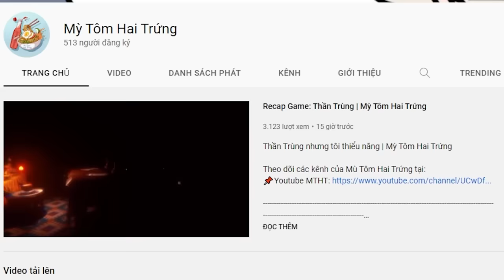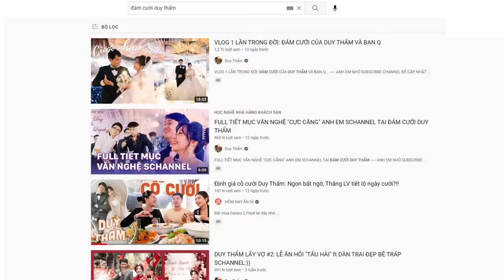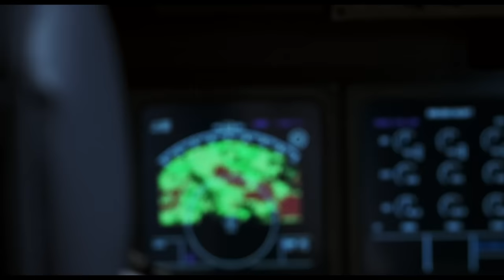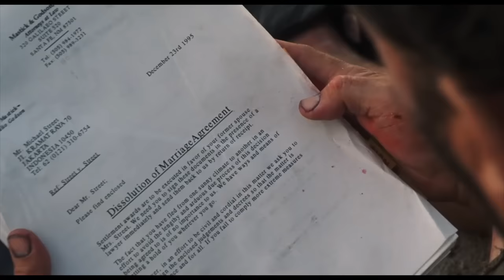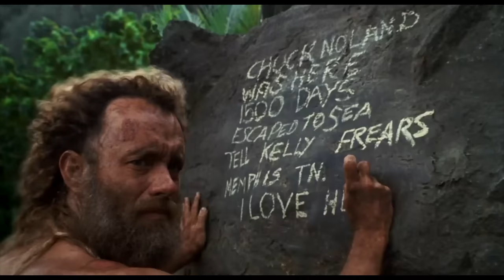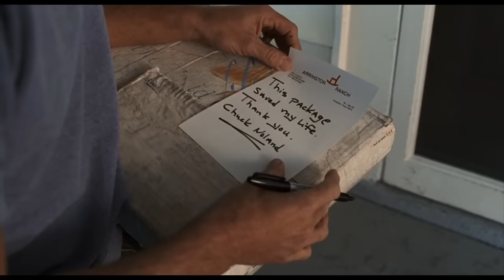4 năm trời, sinh tồn 1 mình trên đảo hoang | Recap Xàm #313: Cast Away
Mobile: Mr. Nguyễn Văn Linh
Zalo (nhanh nhất) và SĐT: 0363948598
4 năm trời, sinh tồn 1 mình trên đảo hoang | Recap Xàm #313: Cast Away